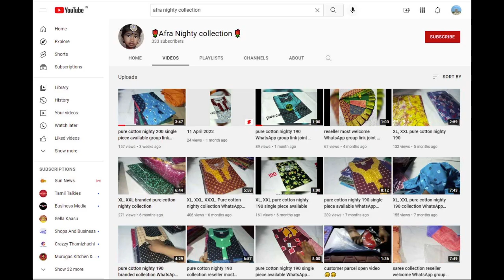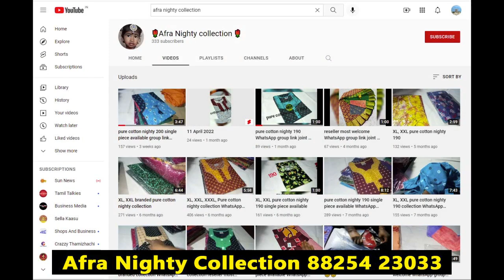ஒரு நைட்டி வாங்கலாம், Resell பண்ணலாம், 3 நைட்டி கொரியர் ப்ரீ AFRA Nighty collections small business